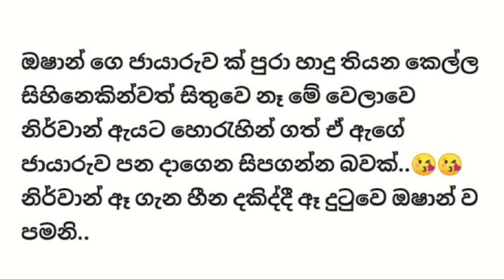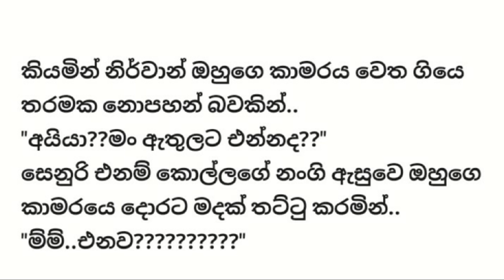අහඔුවක් නුඔ - 06 කොටස - Sinhala Love story - Sinhala Novel